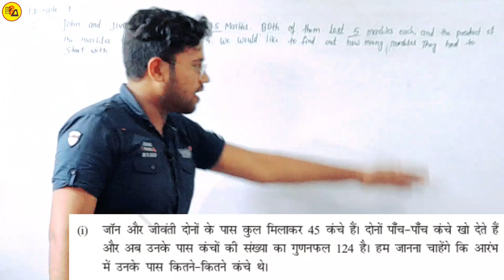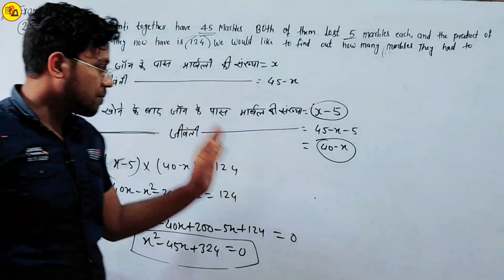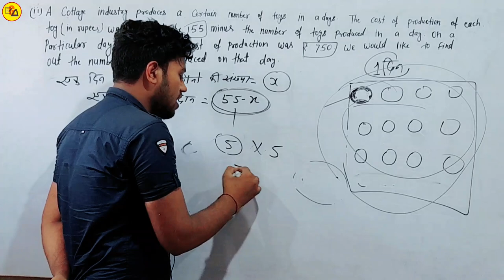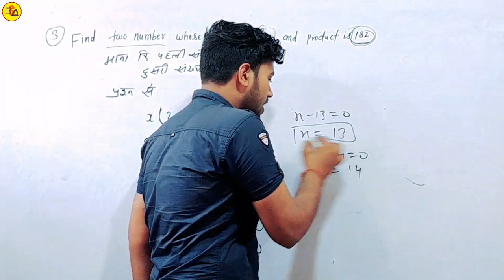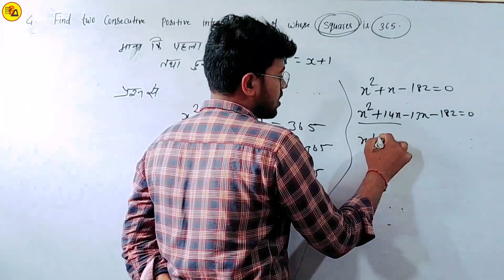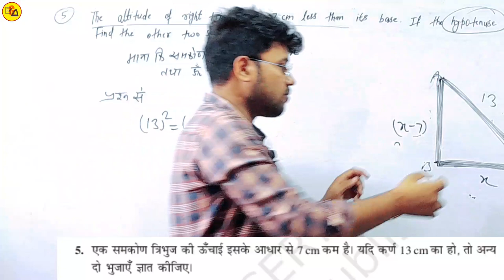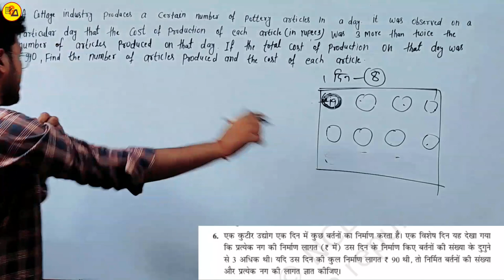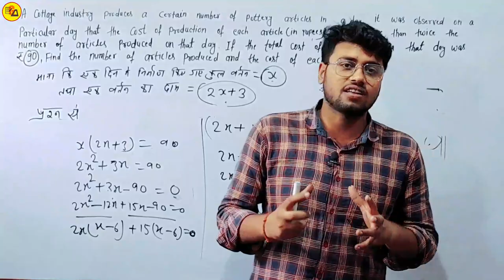Class 10 Maths exercise 4.2|Quadratic Equations|Maths ex 4.2 Complete by Amit Sir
Best Wishes :-
इस वीडियो में कक्षा 10वीं के गणित से चैप्टर 4 अर्थात "द्विघात समीकरण" से अभ्यास 4.2 से बचे हुए प्रश्नों का हल करके बताया गया है जो आपके आने वाले वार्षिक एग्जाम के लिए बहुत ही ज्यादा महत्वपूर्ण साबित होने वाला है इसलिए इस वीडियो को अपने दोस्तों तक पहुंचाने की कोशिश करें ताकि सभी विद्यार्थी इसका फायदा उठा सकें l